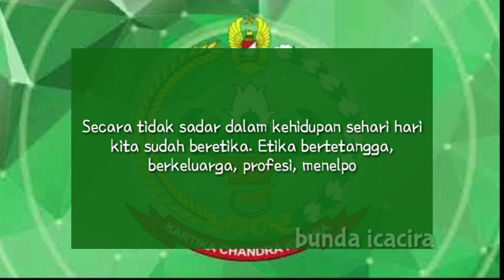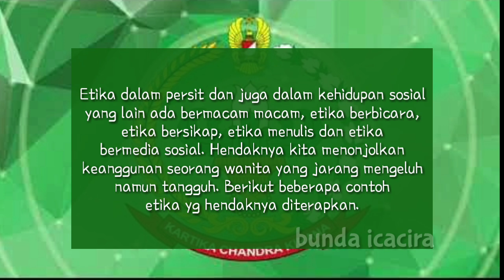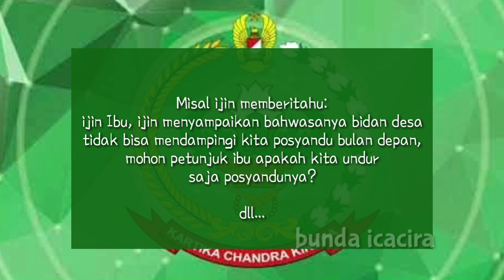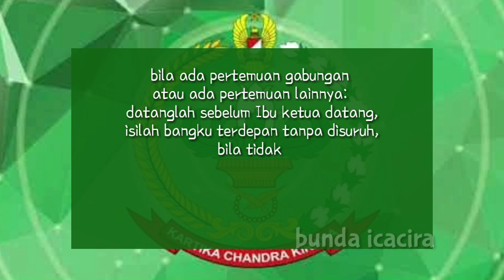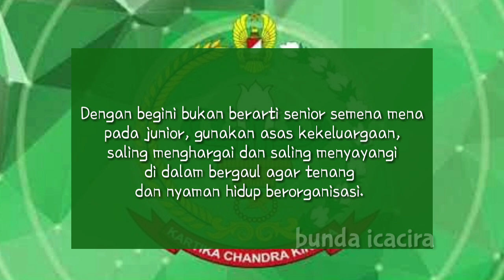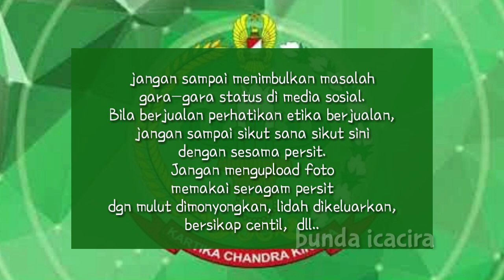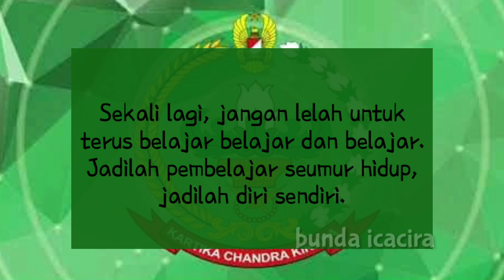ETIKA PERSIT YANG HARUS DIKETAHUI